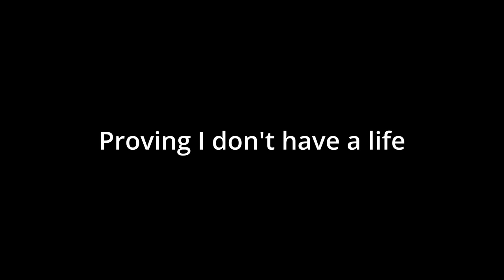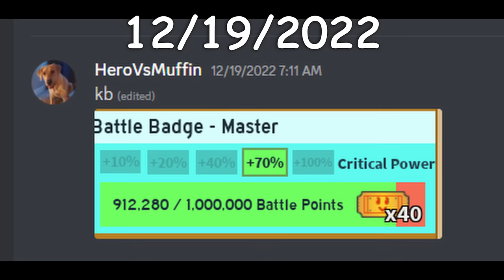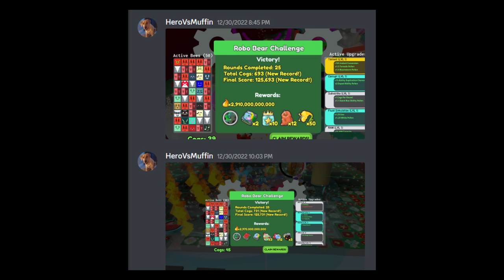Proving I don't have a life pt. 3 (THE FINALE)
real

omg pop real
omg supreme cog real
omg battle grandmaster real